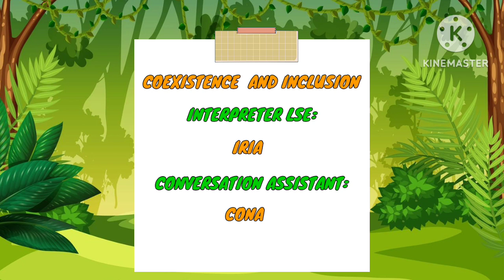DOMESTIC ANIMALS AND WILD ANIMALS. LSE. CEIP VILAVERDE-MOURENTE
COEXISTENCE AND INCLUSION